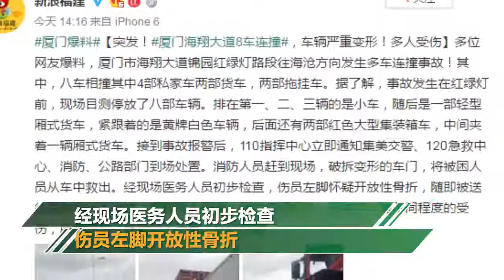突發！廈門海翔大道8車連撞 車輛嚴重變形多人受傷